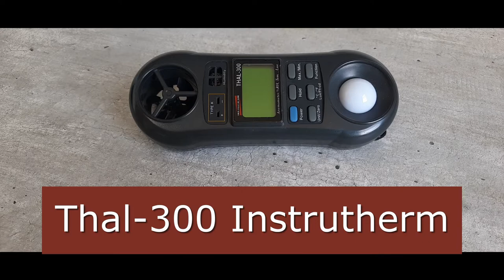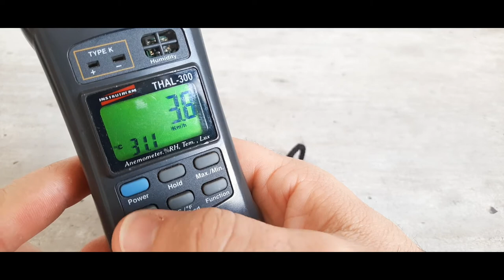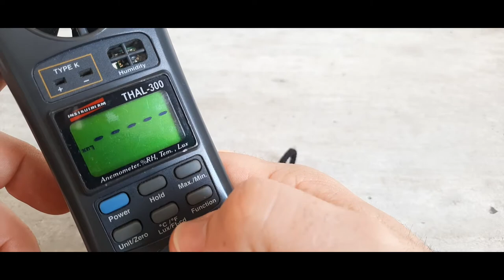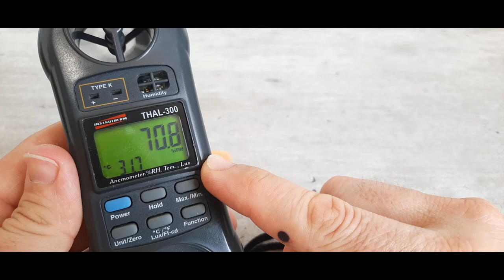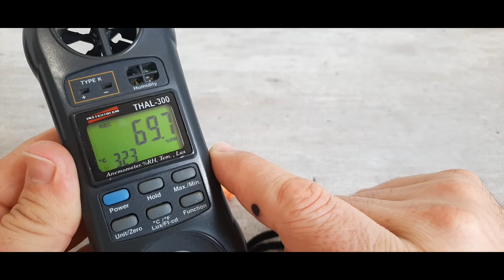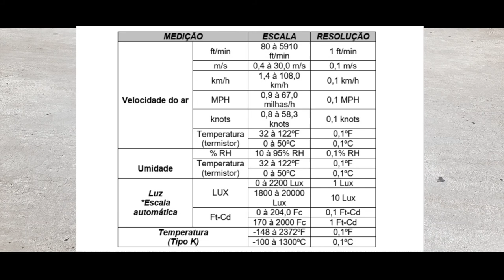Anemômetro, Higrômetro, Termômetro e Luxímetro um equipamento multifunção, THAL-300 Instrutherm.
Neste vídeo iremos mostrar um equipamento extremamente útil e versátil para medir condicionantes ambientais de conforto da marca Instrutherm, modelo THAL-300. Mostraremos suas principais características e funcionalidades.